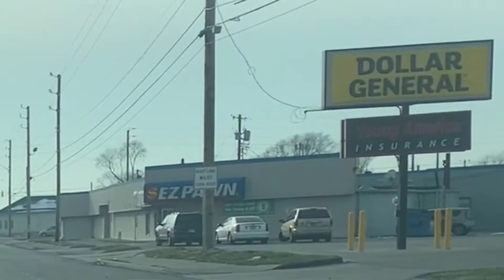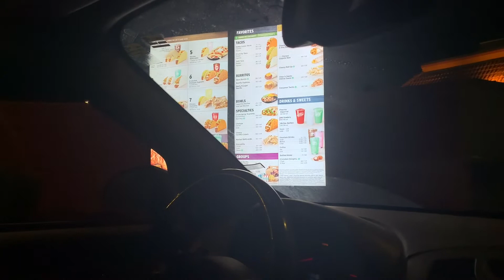RIDE WITH ME | RUNNING 1000 ERRANDS | IM TIRED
WHAT’S GOOD LOVELY GANG!!  Let’s Shine!! I also have a family channel with my husband, the LINK is BELOW!! Thank you all for staying tuned on Lea-Lea 📺😘😘.